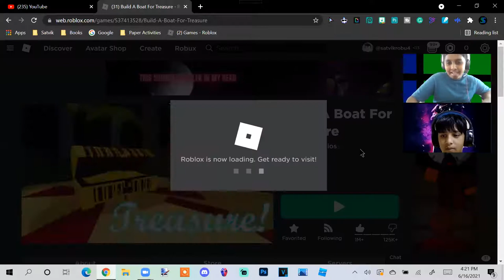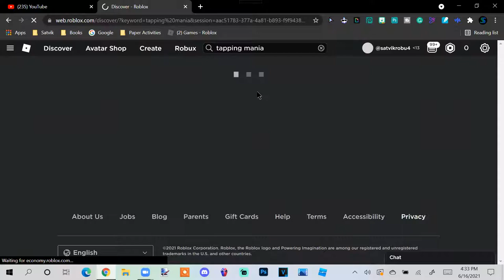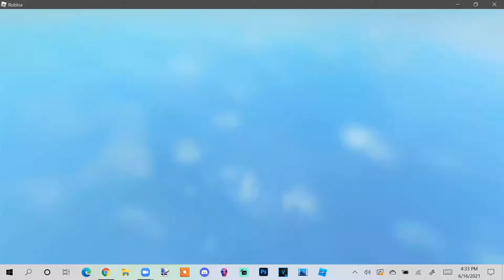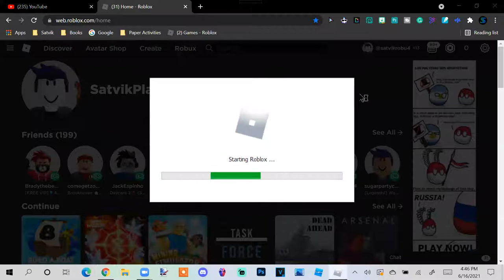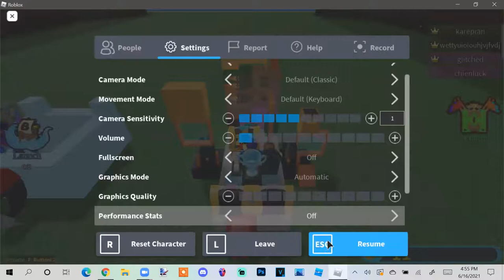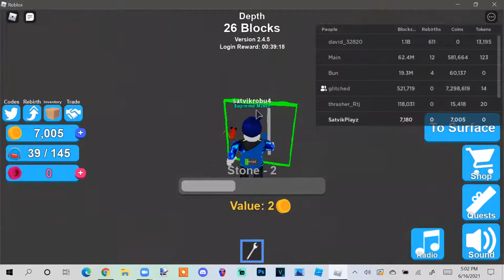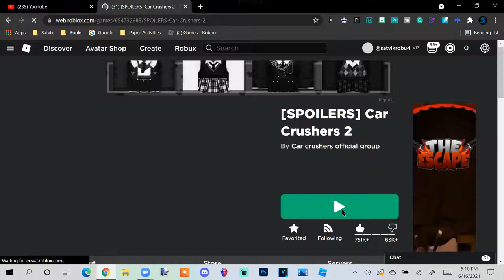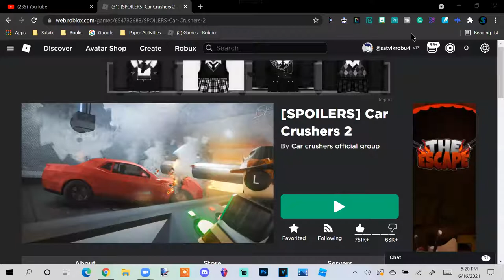Playing Random Games......